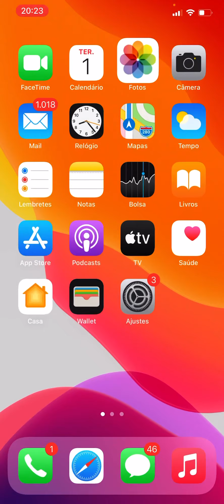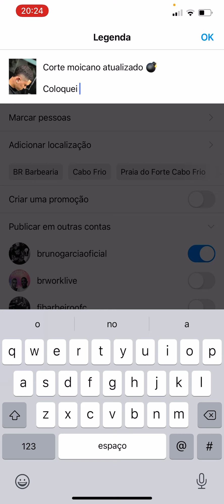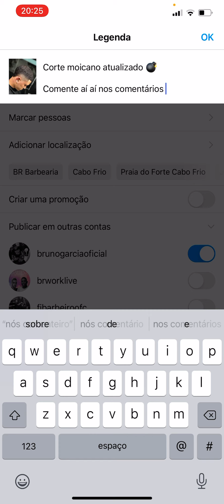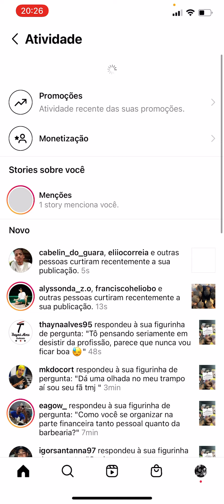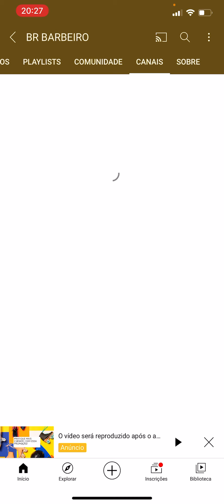COMO POSTA FOTO NO INSTAGRAM E GANHAR MUITOS SEGUIDORES ( PARA BARBEIROS)